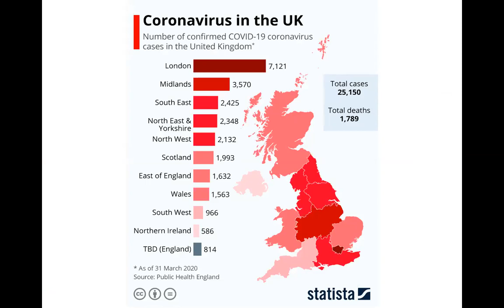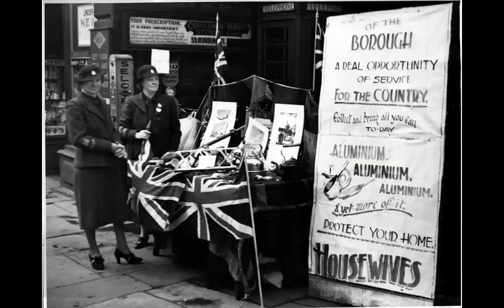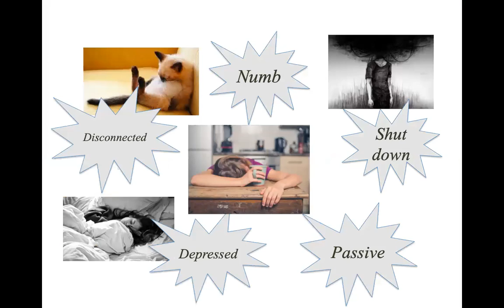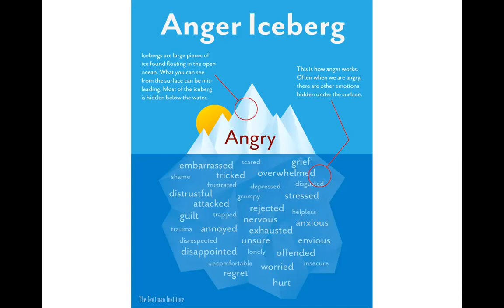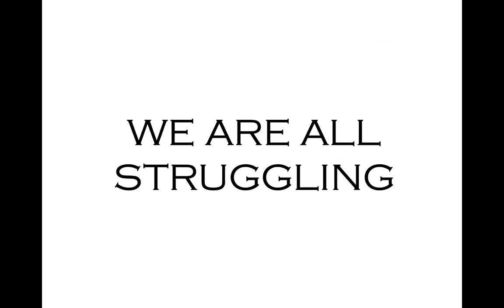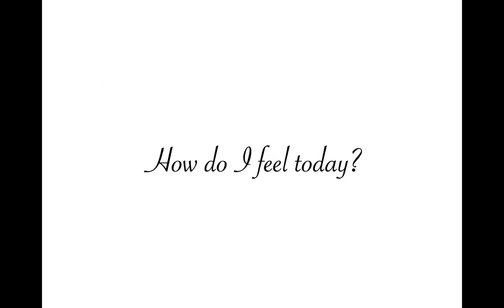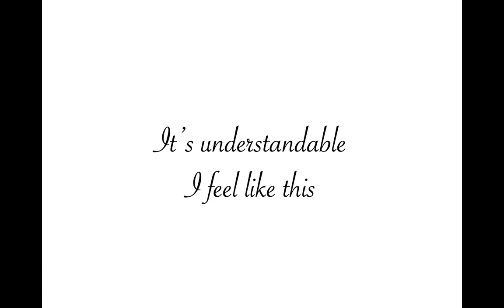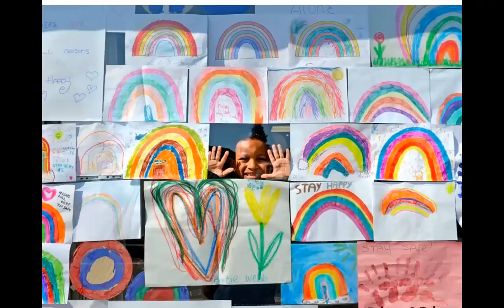Managing Emotions in the Time of Coronavirus